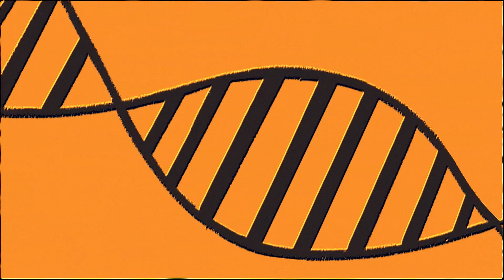Demo Reel 2022 - Rio Castañeda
Looking for a studio internship or storyboarding job.